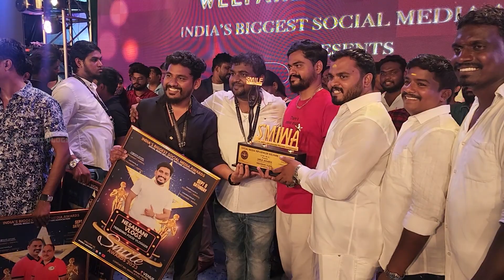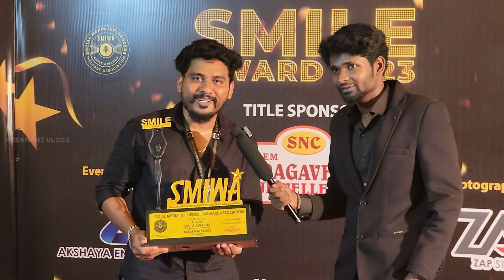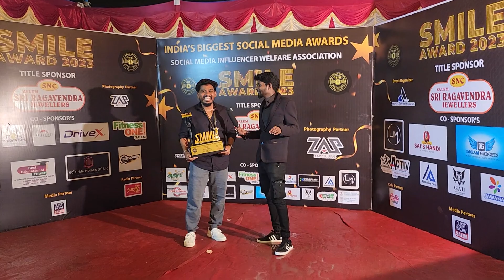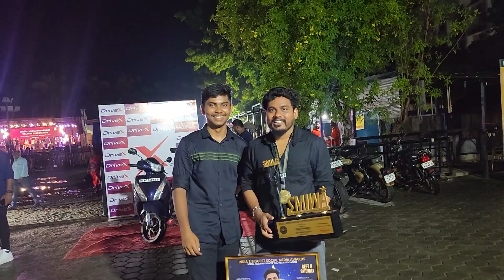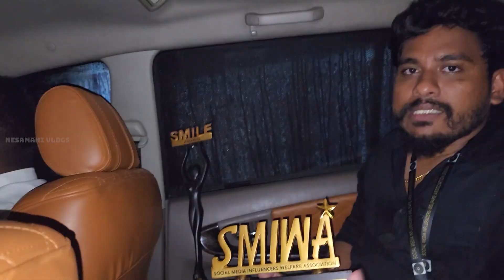💥 நம்ம முதல் விருது 😍 இந்த விருது உங்கள் அன்பிற்க்கும் , ஆதரவுக்கும் சமர்ப்பணம் 🥹 -SMIWA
0:00 travel to salem
4:57 award event starts
10:30 namaku award kudukrathu
12:54 interview

💥 OUR FIRST AWARD 🥇 இந்த விருது உங்கள் அன்பிற்க்கும் , ஆதரவுக்கும் சமர்ப்பணம் 🥹 -SMIWA SMILE AWARDS🏅